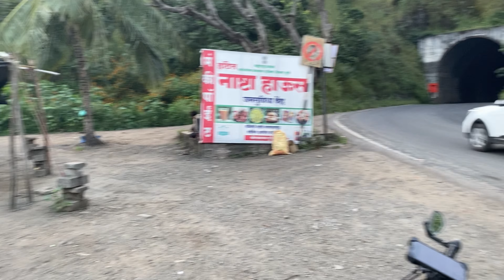DAY1 : LIVING IN A VILLAGE IN PANCHGINI | MAHABALESHWAR | MAHARASTRA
Hi Everyone, I welcome you all happy souls to view my unexpected journey that I am about to embark. We all have a traveler in us, from the childhood travelling with our parents to getting inspired from Zindagi  Na Milegi Dubara  that we just have one life, follow the heart and travel around, We all grew up. Quitting my 9-5 job and stepping out of my comfort zone just to get the taste of the rich cultural heritage of this very pious land India. This channel not only would talk about my travel journey but also the spiritual significance that this land entails which we all as a generation have forgotten. I would be brining out the stories from various parts of India and will have a tale to tell you all about.
Therefore, I humbly request you all to be a part of my journey which I promise would have many ups and downs but filled with learnings and would hopefully inspire you to find your purpose of life.